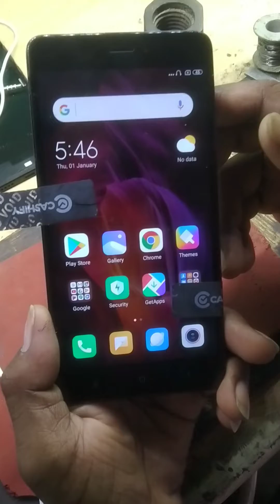June 17, 2022